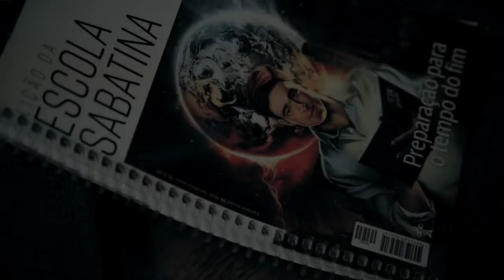LIBERDADE RELIGIOSA - Adventistas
CAMPANHA LIBERDADE RELIGIOSA - RESPEITO É BOM E É PARA TODOS!

A ABLIRC - Associação Brasileira de Liberdade Religiosa e Cidadania, juntamente com o Fórum Inter-Religioso da Secretaria de Segurança Pública do estado de São Paulo em parceria com a Associação Paulista do Vale, produziram uma grande campanha de combate a intolerância religiosa.
Se você conhece alguém que passa por dificuldades por exercer a sua fé, marque-o neste post e compartilhe.